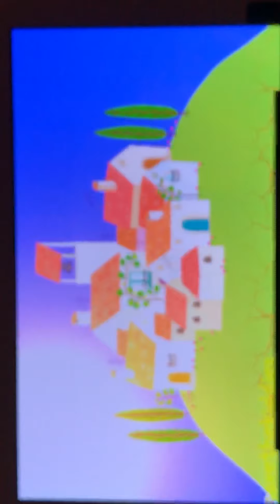Pepper pig LMG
On YouTube as save the kids